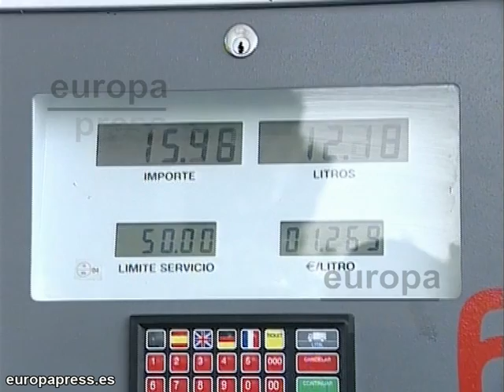La subida de carburantes dispara cinco décimas el IPC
El Índice de Precios de Consumo (IPC) escaló cinco décimas en agosto, hasta situar su tasa interanual en el 2,7%, debido fundamentalmente a la subida del precio de los carburantes y lubricantes, según el indicador adelantado sobre la evolución de los precios en España publicado este jueves por el Instituto Nacional de Estadística (INE).